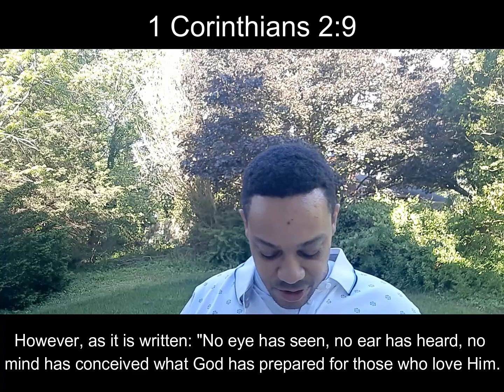Verse of the Day: #112- 1 Corinthians 2:9